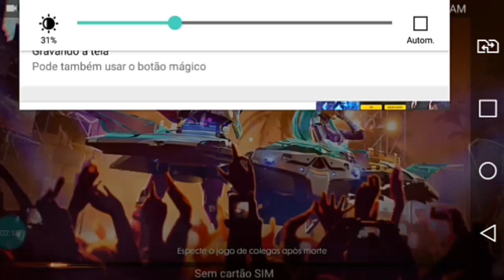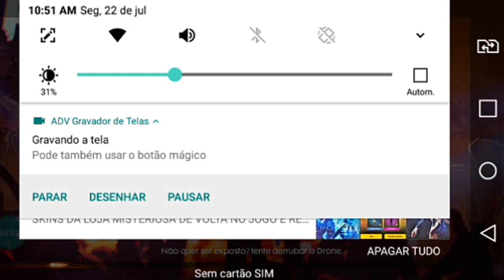Pegando As Reconpensas Da Pro League, Minha Roupa Oficial Do Free Fire